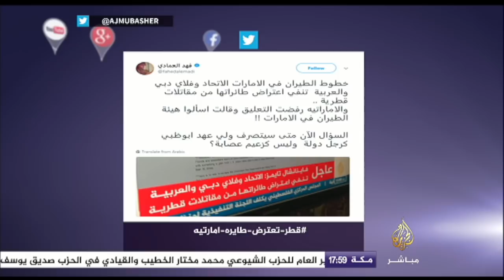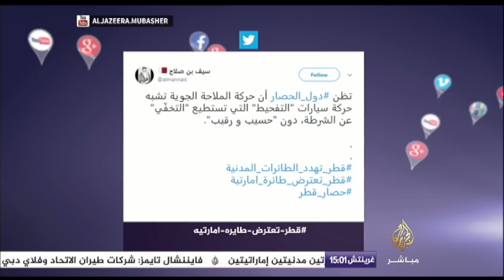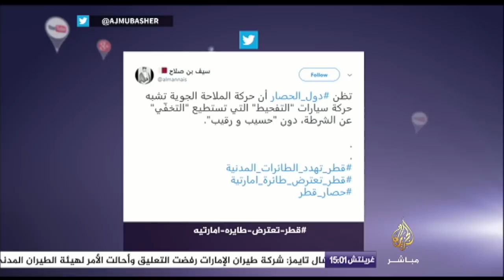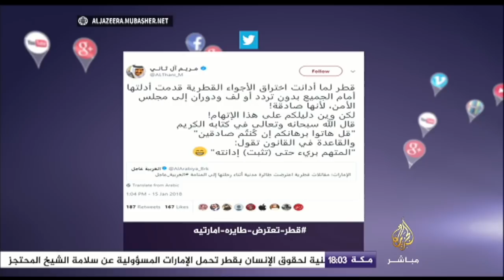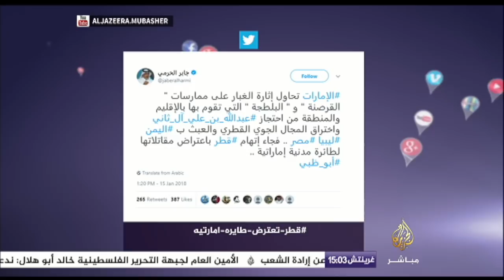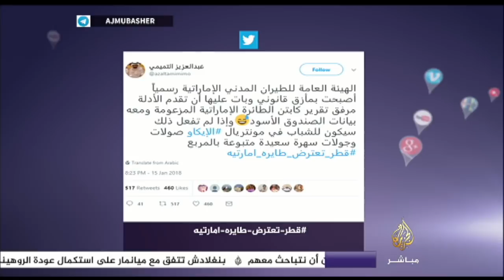فاينانشال تايمز: الاتحاد وفلاي دبي والعربية تنفي اعتراض طائراتها من مقاتلات قطرية